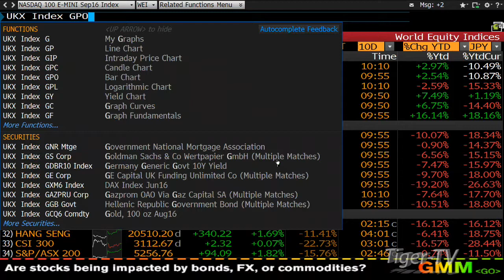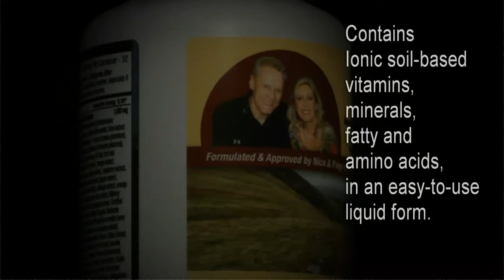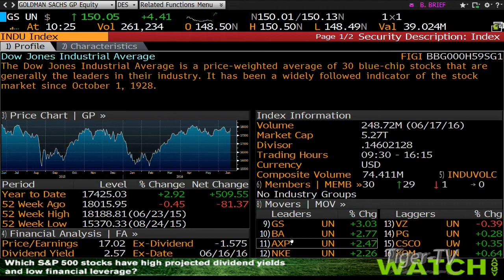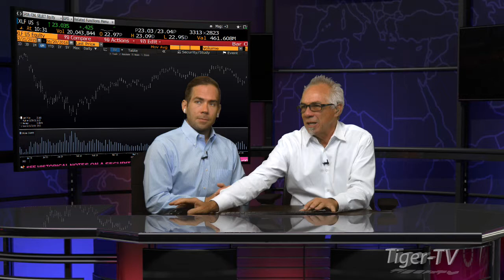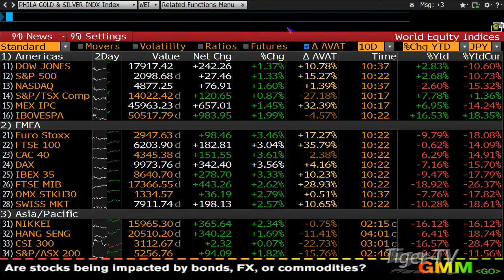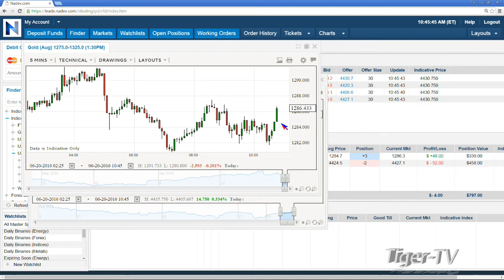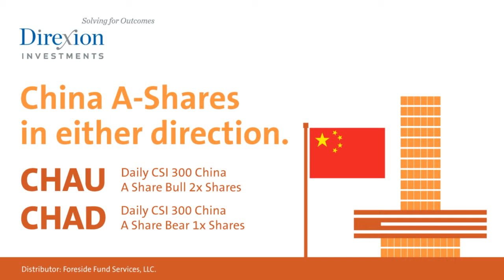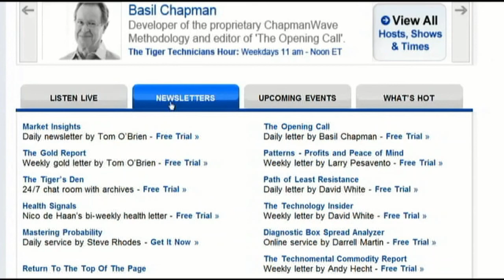June 20th Bull-Bear Binary Option Hour on TFNN by Nadex